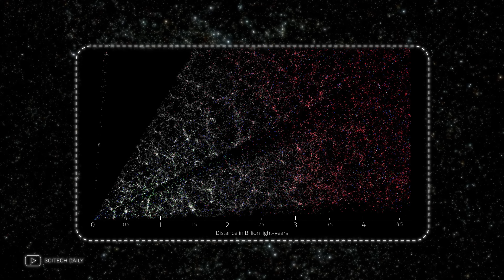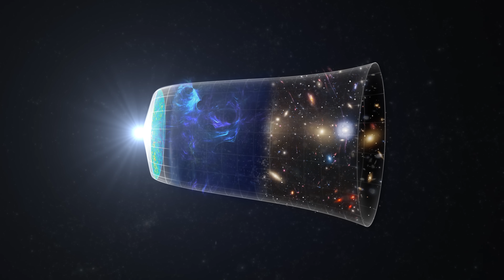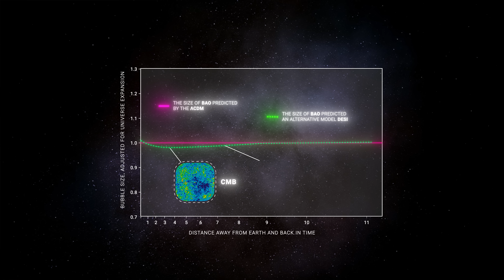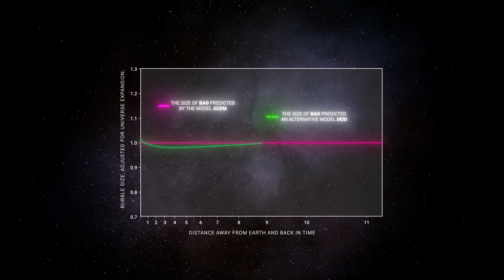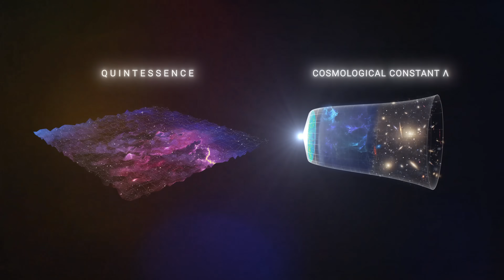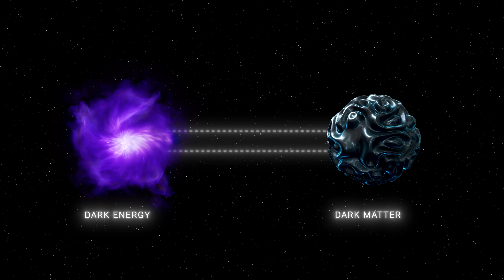New 3D Cosmic Map Of Space Reveals The Truth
Embark on a cosmic journey as we unveil a groundbreaking 3D map of the universe, revealing unprecedented details about the structure of space. Learn how this new map reshapes our understanding of galaxies, stars, and cosmic voids. We'll delve into the latest scientific discoveries, explore fascinating visualizations, and explain what this means for the future of astronomy. Whether you're an astronomy enthusiast or just curious about the mysteries of the universe, this video will offer an eye-opening perspective on the cosmos. Don't miss this incredible exploration into the depths of space!